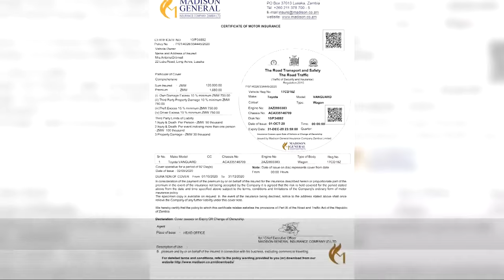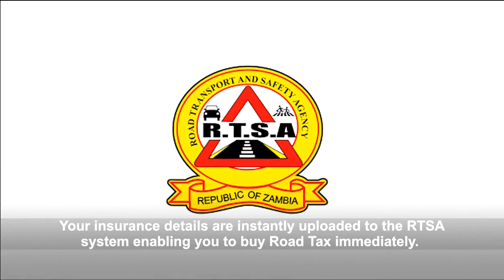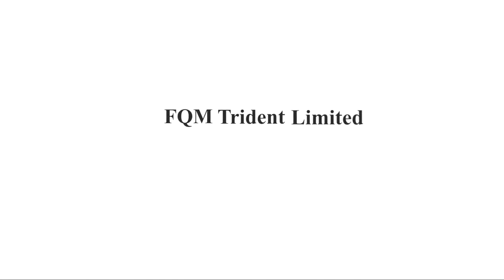COSTA: THE IMF BAILOUT PACKAGE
On this episode of COSTA, Costa Mwansa talks to Director of Research of School of Cape Town, South Africa, Dr. Grieve Chelwa. They discuss, THE IMF BAILOUT PACKAGE.